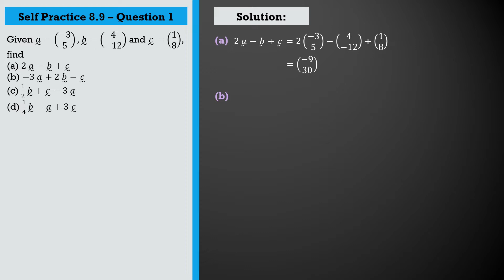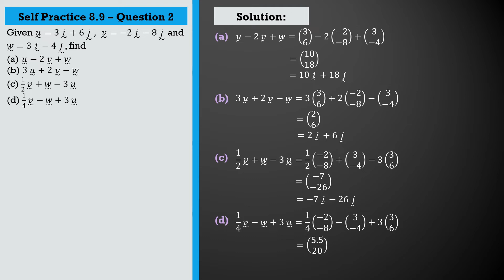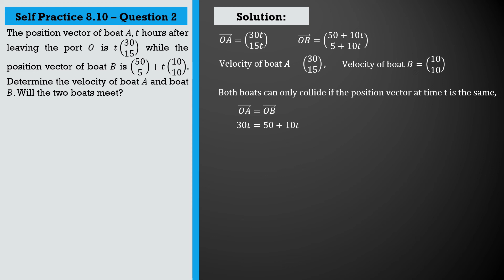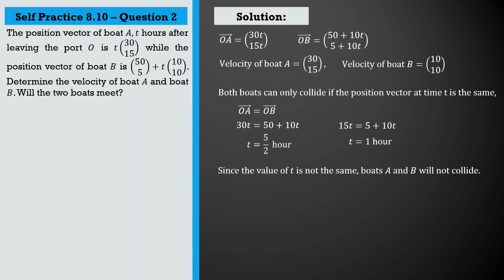KSSM Form 4 Add Maths Chapter 8 - Self Practice 8.9 | Self Practice 8.10 | Vectors